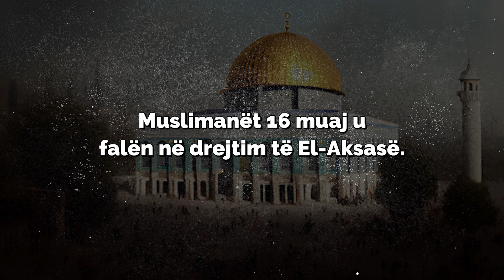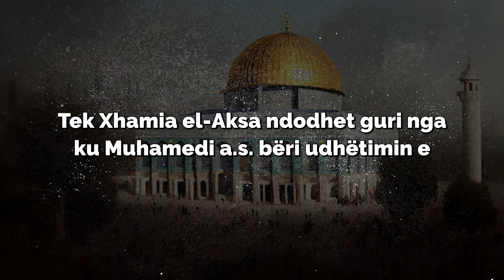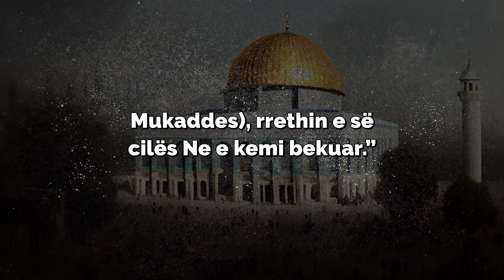Mesxhidi Aksa, Xhamia e dytë e ndërtuar në tokë